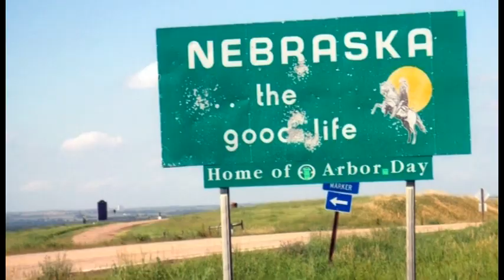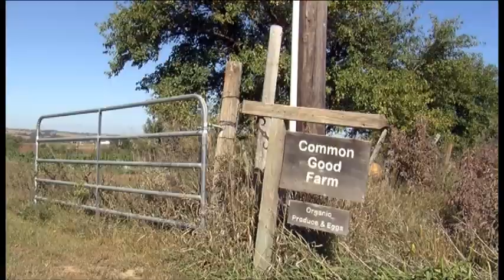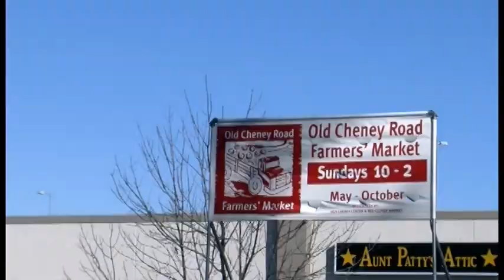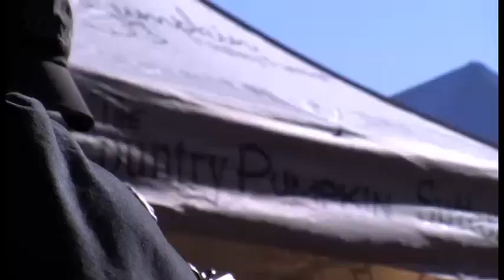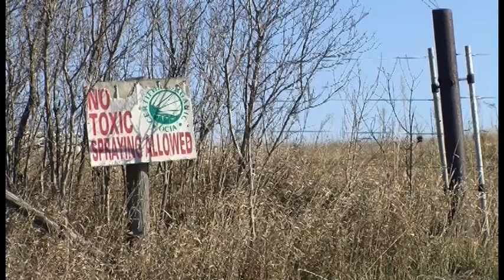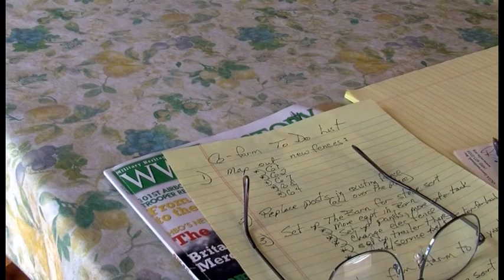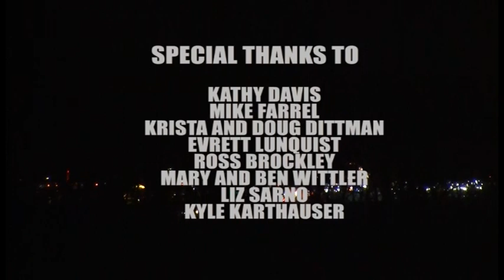Something More--By Max Wohlgemuth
Documentary I made for a course at the University of Nebraska. It's a personal piece involving my exploration of the local sustainable ag community around Lincoln, NE.